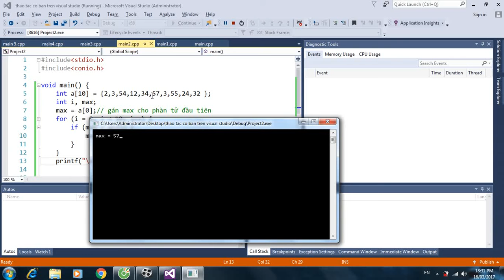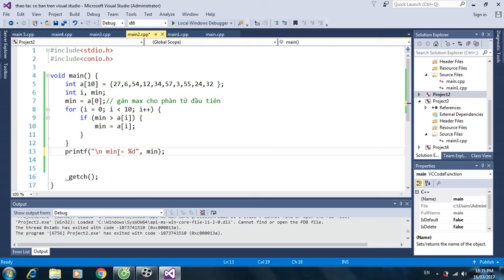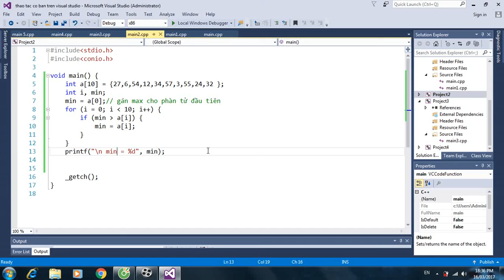Lập trình C - Cách tìm min max trong mảng số tự nhiên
Cách tìm min max trong mảng số tự nhiên